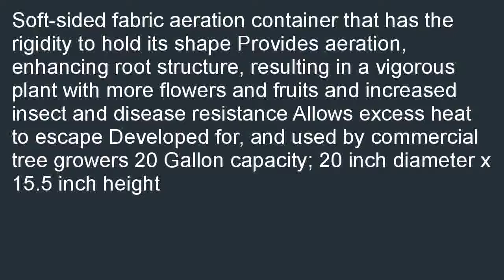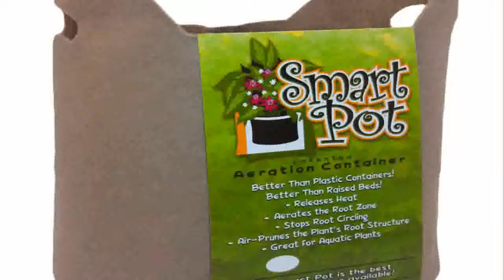Smart Pots 20 Gallon Smart Pot Soft Sided Container Tan with Strap handles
Budget  B008X0M5KC/?tag=tclivideo-20 Smart Pots 20-Gallon Smart Pot Soft-Sided Container, Tan with Strap handles special. Find and share cheap prices now: Smart Pots 20-Gallon Smart Pot Soft-Sided Container, Tan with Strap handles.